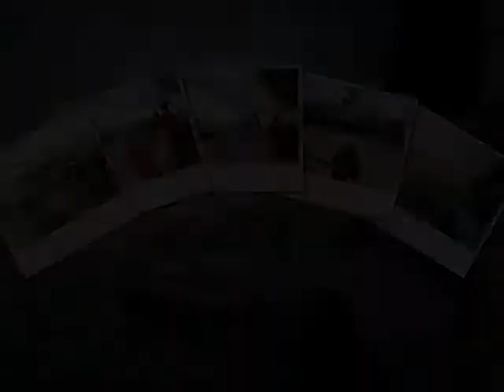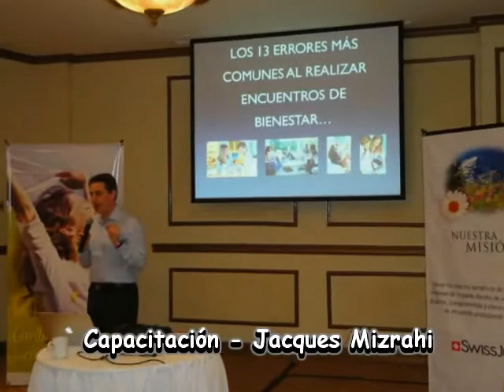Seminario Panamá 2013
Las Gerentes y Consultoras Just calificadas a este viaje pasaron días espectaculares conociendo el canal de Panamá, haciendo shooping en Allbrook mall y disfrutando del Hotel Intercontinental Playa Bonita.